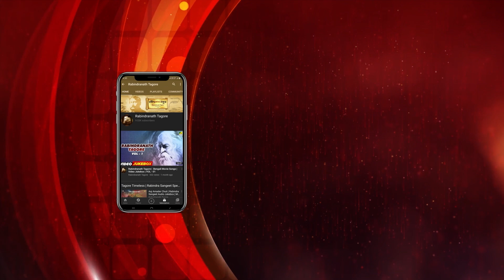Rabir Surbitan | Vol.141 | রবির সুরবিতান | Rabindra Sangeet | Audio Jukebox | Bengali Tagore Songs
Listen and enjoy the Best collection of Rabindra sangeet: রবীন্দ্রসঙ্গীত, in the voice of Arjun Chakraborty, Utsab Das, Sukumar Biswas, Anindita Chakraborty & Suvodeep Mukherjee. Enjoy listening to these songs !!

# Mone Ki Dwidha Rekhe Gele - 0:00
# Amaro Porano Jaha Chay - 3:35
# Chhinno Shikol Paye - 10:05
# Tomar Asime Pranamon Loye - 14:02
# Mayabanobiharini Horini - 20:41

Song: Mone Ki Dwidha Rekhe Gele
Artist: Arjun Chakraborty
Writer & Composer: Rabindranath Tagore
Label: Angel Digital

Song: Amaro Porano Jaha Chay
Artist: Utsab Das
Label: Angel Digital

Song: Chhinno Shikol Paye
Artist: Sukumar Biswas
Label: Angel Digital

Song: Tomar Asime Pranamon Loye
Artist: Anindita Chakraborty
Label: Angel Digital

Song: Mayabanobiharini Horini
Artist: Suvodeep Mukherjee
Label: Angel Digital